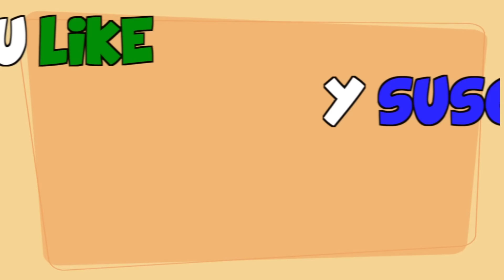SI PIERDO BAILO PEN PINEAPPLE APPLE PEN (Parte 2) | Roblox PPAP español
Segunda parte del video de si pierdo tengo que bailar el pen pineapple apple pen D: Partida en Roblox (escapa de ppap) o Roblox PPAP Escape. Para más roblox en español en el canal deja tu like y comentario!!

Apartado Postal para enviarnos cosas!!:
Rovi23
Apartado de correos 40123
28080 Madrid. España